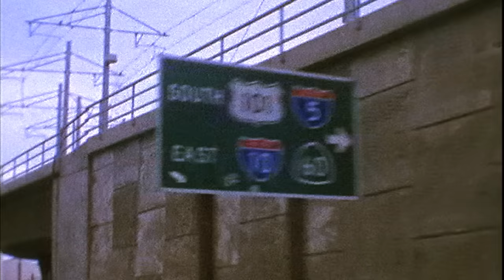Sublime With Rome: Panic [OFFICIAL VIDEO]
Sublime With Rome's music video for 'Panic' from the album, Yours Truly - available now on Fueled By Ramen.

LYRICS
So many people runnin'
Don't know where they're goin'
Panic and panic and panic
Showing no satisfaction
I need a reason that I gotta know

Don't you wish your worth was money

My only motive for destruction
Is to breathe for what we were

Don't you wish your

You open doors and close them
Quicker than the hands of most
Can't you see there is hope here
It's time for reaction

Shake me up
Somebody wake me up
I need a break from my
Own mental pollution
There ain't no solution
For all of the damage that you've done

Realize what's wrong, wrong with your life
Quicker than the eyes of most

How can you say
You don't wanna know, don't wanna know the truth